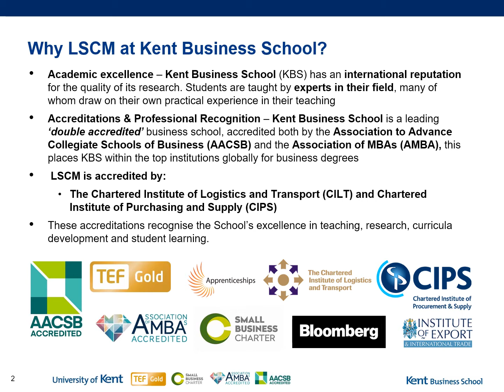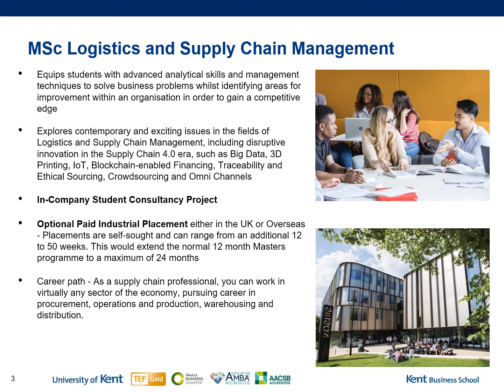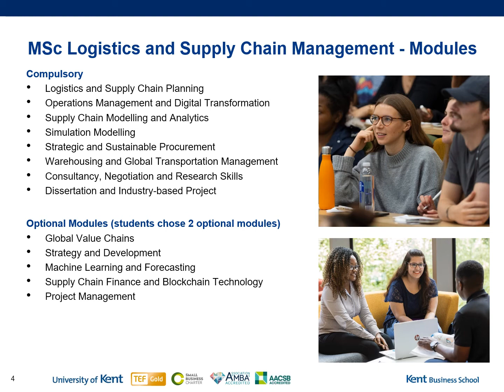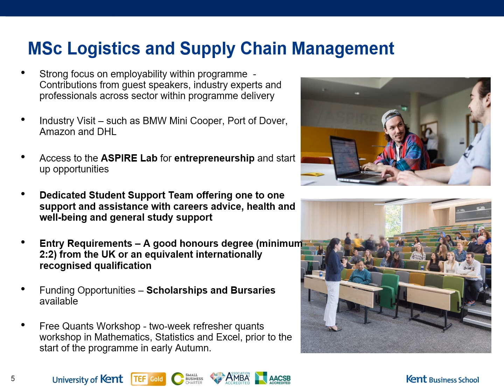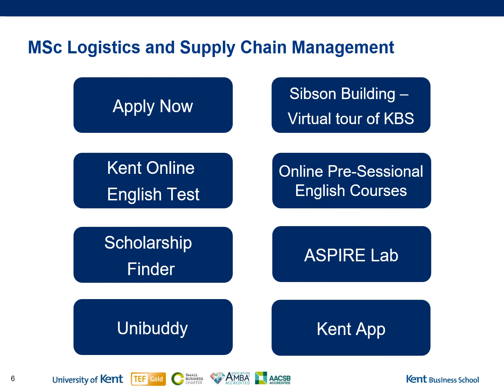Study MSc Logistics and Supply Chain Management at Kent Business School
Get an insight into what it is like to study MSc Logistics and Supply Chain Management at KBS in this short presentation, narrated by Dr Virginia Spiegler, Director of Studies for MSc Logistics and Supply Chain Management